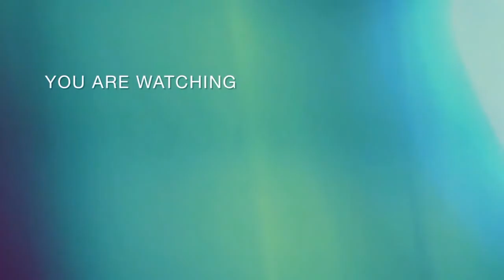TRIO ROYAL KNIGHTS VS EVIL DIGIMON | Digimon Rumble Arena HD ReMastered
Yoi langsung aja ya kawan tanpa basa basi, buat lo yg mau download Versi 0.16 cek aja link nya di bawah dan juga Thread nya.
Nanti ada video terbaru dari kami di tambah ada video anime nya, so soon and stay di channel ini terus!

Bantu Donasi juga buat Dukung!